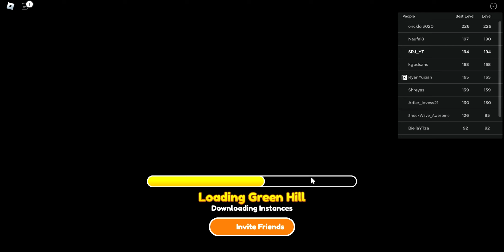Finally Unlocking Silver The Hedgehog in Sonic Speed Sim